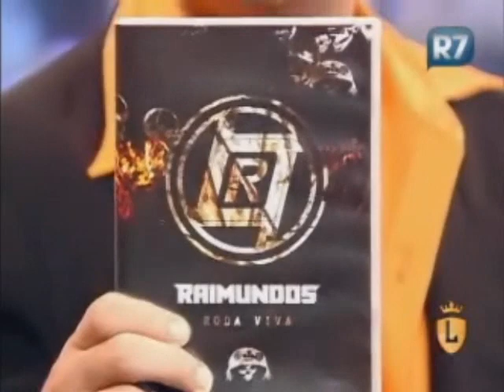Raimundos - Legendarios WEB - 27.08.2011